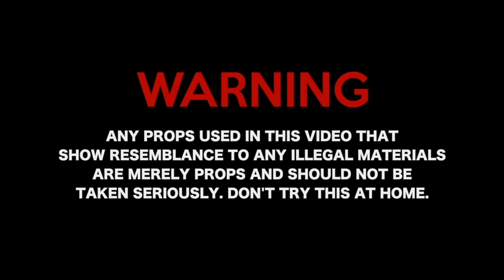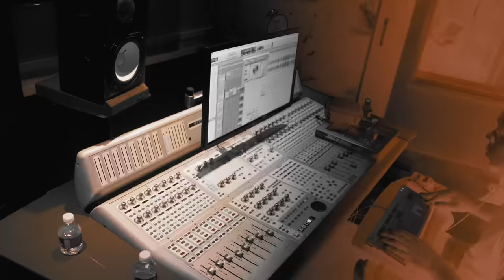KAY FLOCK X B LOVEE -OPP SPOTTER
TUNE TFFF INNN‼️‼️